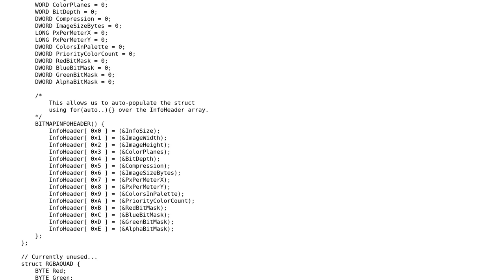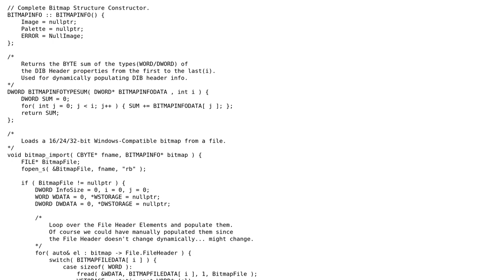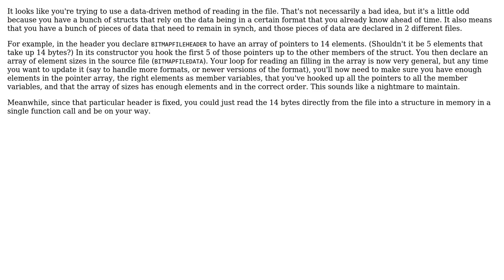Code Review: Population of bitmap from file to memory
With thanks & praise to God, and with thanks to the many people who have made this project possible! | Content (except music & images) licensed under CC BY-SA | Music | Images & others | With thanks to user user1118321 user Jamal user FatalSleep and the Stack Exchange Network Trademarks are property of their respective owners. You are responsible for your own actions.